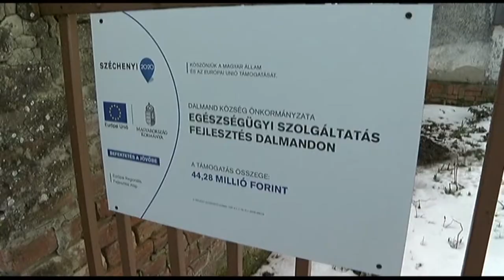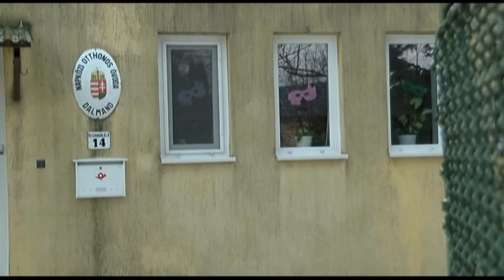Értékeink Dalmand 20180309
Értékeink Dalmand